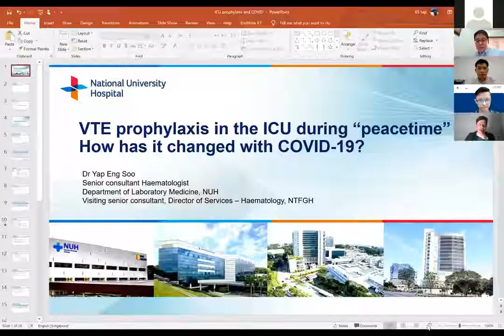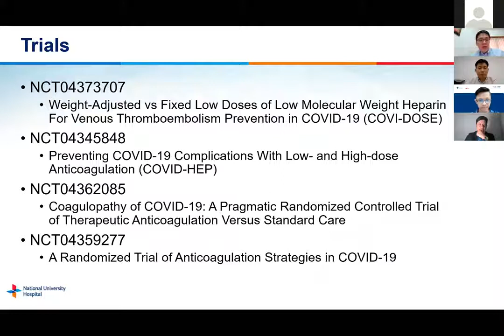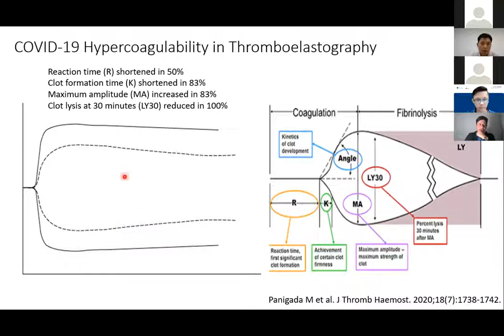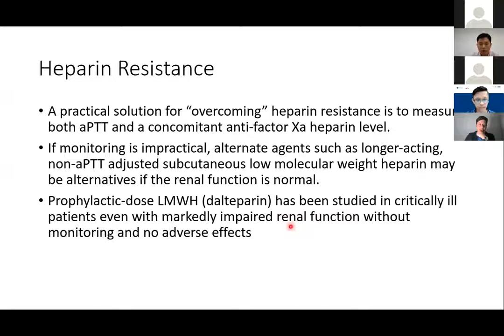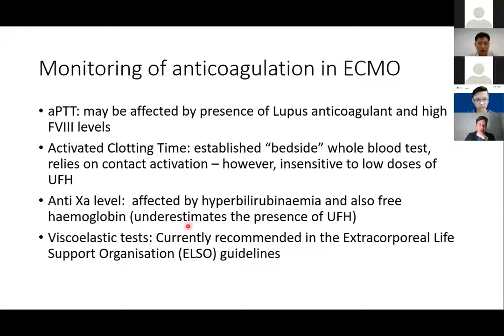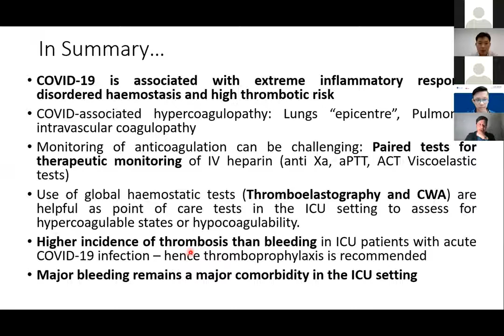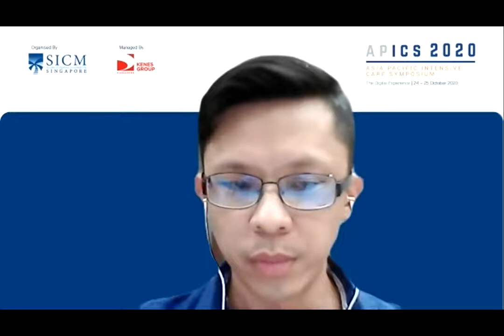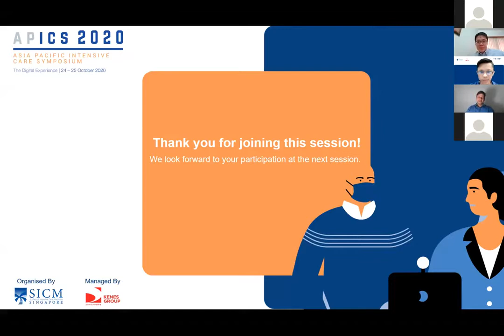APICS 2020: VTE and anti coagulation in ICU, should we do more in the ICU in the COVID-19 era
Day 1 of the Asia Pacific Intensive Care Symposium (APICS) 2020.

Track 9: VTE and anti-coagulation in ICU, should we do more in the ICU in the COVID-19 era
Session Moderator: Dr Jensen Ng

Opening Remark
Speaker: Dr Ravi Tiwari

Summary of VTE prophylaxis and anticoagulation in the ICU during “peacetime” How that has changed with COVID-19?
Speaker: Dr Yap Eng Soo

Challenges of Thromboprophylaxis and Anticoagulation in COVID-19
Speaker:
Dr Eugene Fan
Dr Ravi Tiwari

Talkshow
Speaker:
Dr Ravi Tiwari
Dr Yap Eng Soo
Dr Eugene Fan